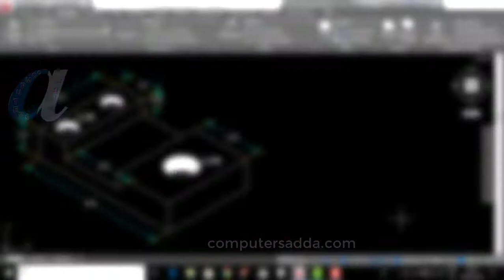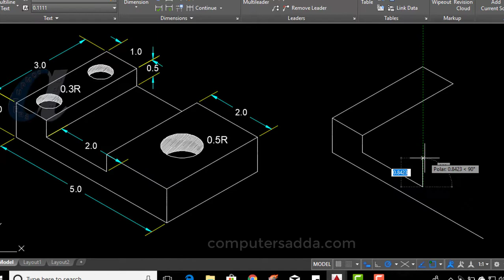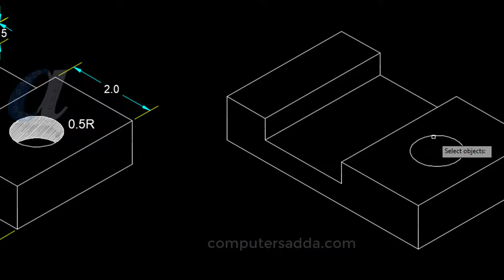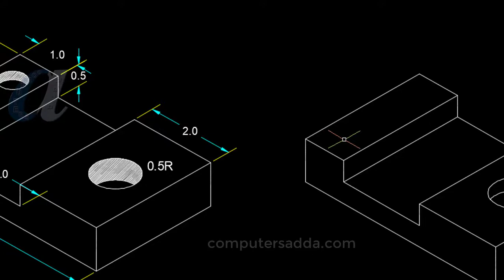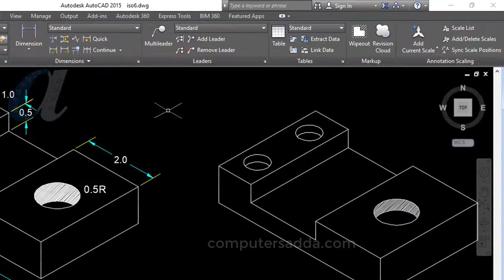AutoCAD Isometric Telugu Tutorials || #6 || Practicals ||computersadda.com